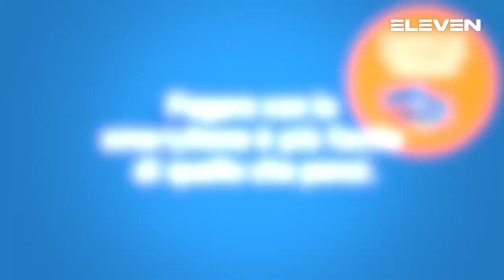Serie A Beretta M [11^]: Bolzano - Sassari 26 - 27